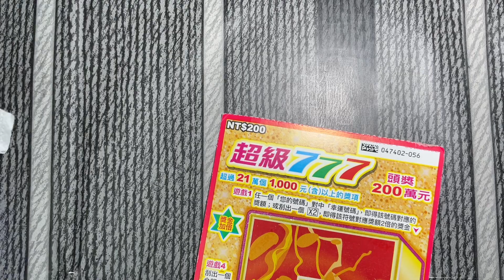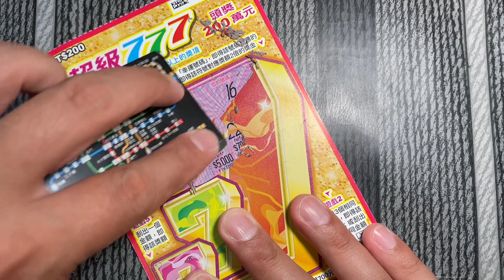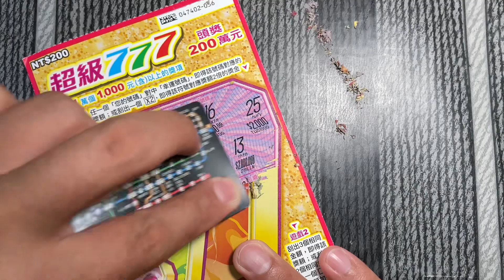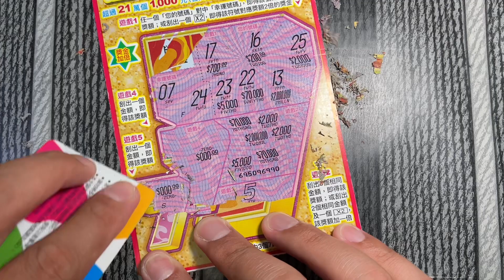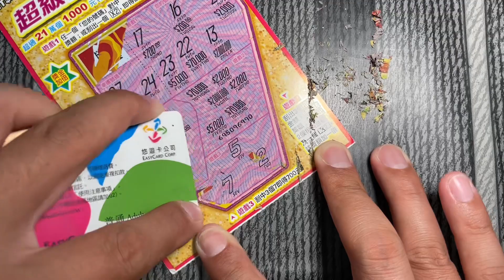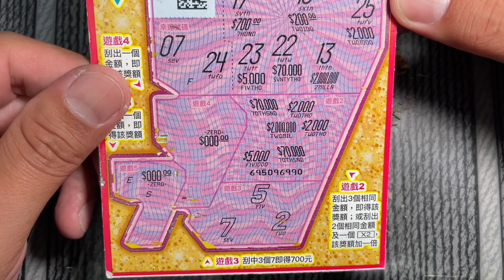💖刮刮樂💖刮刮樂💖中大獎💖